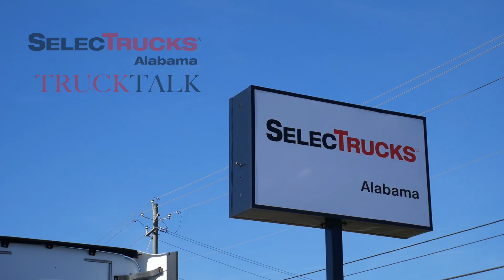Truck Talk with Chris Reed Ep. 19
On this episode of Truck Talk, learn more about our August promotion for a custom SelecTrucks of Alabama cornhole board set. Come on down, test drive one of our vehicles, fill out a credit application, and get your name in the drawing for this prize. In addition, SelecTrucks can turn your $5,000 into $10,000 on a down payment for select certified program trucks. Also, meet one of our new sales associates, Kristen Davidson, as we are excited to welcome her to the SelecTrucks of Alabama team!